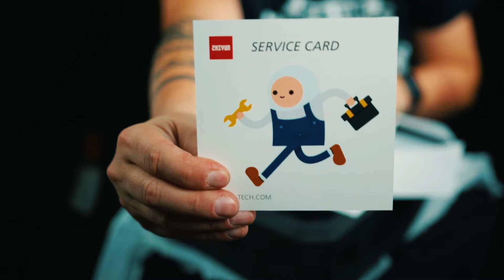Unboxing - Zhiyun Weebill-S | Kleiner Gigant am Gimbal Markt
Auf der Photo+Adventure 2019 in Wien konnte ich meinen Augen kaum trauen, als ich gesehen habe, dass der neue Gimbal Weebill-S von Zhiyun mein Kamera Set-Up hält und es sogar funktioniert.

Kleiner Gigant am Gimbal Markt

Und obwohl ich bereits eine Glidecam und einen Ronin-S besitze, konnte ich mir die Möglichkeit nicht entgehen lassen, mir den Weebill-S zum Messepreis zu besorgen.

In diesem Video  gibt es also ein Unboxing vom neuen Gimbal inkl. wie ich diesen eingestellt und in Betrieb genommen habe.

XoXo Alex